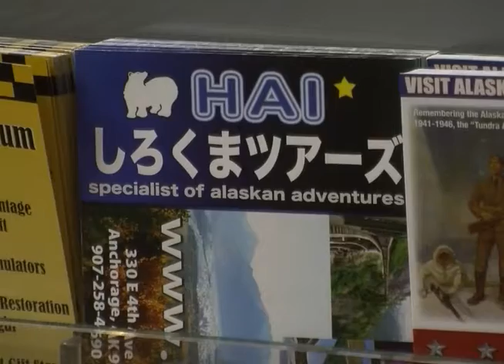Morning Update B, December 23